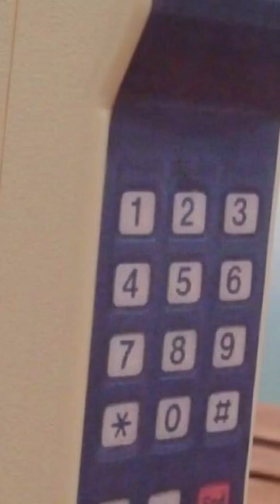The first mobile phone in the World